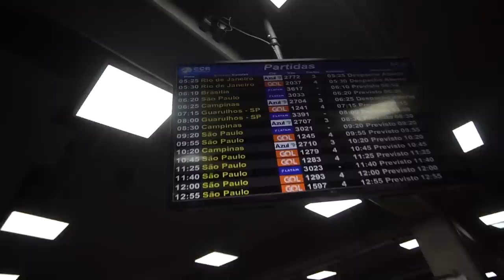NÃO VAI EMBORA, POR FAVOR IRMÃO…